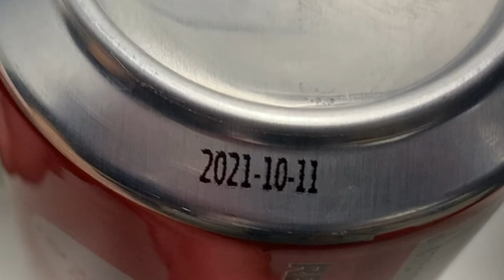Handheld Printer for Beverage Can Printing - RNJet H1+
Our clients ask us if it's possible to print manually on Beer / Beverage Cans... And our answer is yes!

Introducing the RNJet H1+ Handheld Printer – the ultimate solution for on-the-go beverage can printing. Designed for versatility and ease of use, this handheld printer from RNJet empowers beverage manufacturers to personalize their cans with precision and efficiency, right on the production floor.

With the RNJet H1+ Handheld Printer, breweries and beverage companies can imprint essential information such as batch numbers, production dates, and logos directly onto aluminum cans, ensuring compliance with industry regulations and enhancing brand visibility. Whether you're labeling limited edition releases, adding promotional messages, or updating packaging on the fly, this portable printer delivers crisp, clear, and professional prints every time.

What sets the RNJet H1+ apart is its convenience and flexibility. Lightweight and easy to maneuver, this handheld printer allows operators to print on cans of various sizes and shapes with ease. Its intuitive interface and quick setup make it ideal for rapid deployment in busy production environments, while its robust construction ensures reliable performance even in demanding conditions.

Experience the freedom of on-the-spot can printing with the RNJet H1+ Handheld Printer. Say goodbye to costly labeling mistakes and hello to customizable beverage cans that reflect your brand's identity and values. Trust RNJet to revolutionize your can printing process with precision, efficiency, and convenience.